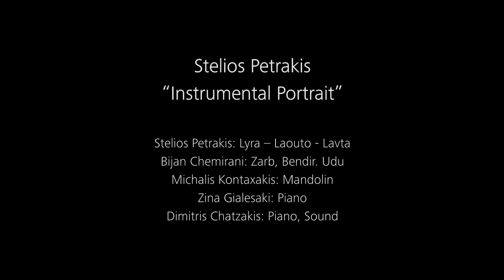Nothing else Matters (cover)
"Nothing else matters" cover by Metallica   live in Studio

Zina Gialesaki: Piano
Bijan Chemirani: Zarb - Bendir
Stelios Petrakis: Cretan Lute

Videography: Manos Efchetzis - Yannis Sykianakis
Video Edit: George Triantafyllidis
Audio recording - mixing : Dimitris Chatzakis

Executive poroducer: Elli Rouben - Artway Technotropon